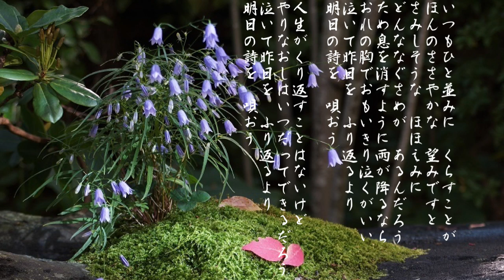明日の詩 milkye326 (オリジナル 杉 良太郎)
1977年　テレビドラマ　新五捕り物帳主題歌